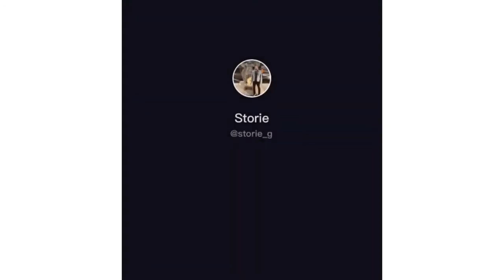TRY NOT TO LAUGH SCARE CAM COMPILATION